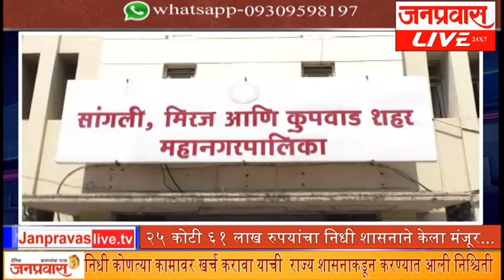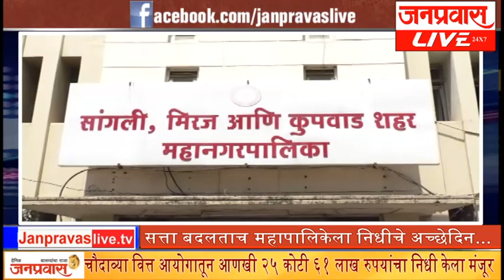जनप्रवास लाईव्ह - जिल्ह्यातील ठळक घडामोडींचा सुपरफास्ट आढावा. दि. २३-०८-२०१८